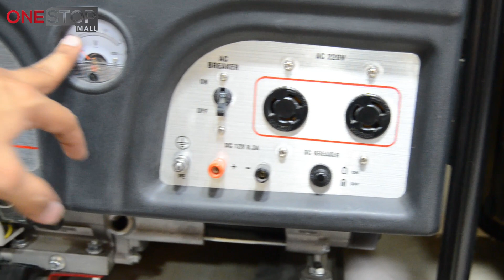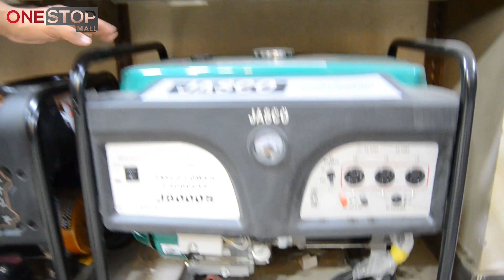Generator Price in Pakistan | Best Generator in Pakistan | Free Delivery | Generator market karachi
In this video we have shown you different types of generators,
The best generators in terms of quality

Address:
Abdullah Electronics Market Bilal Masjid Road near Metro Cinema Orangi Town No. 1 Karachi
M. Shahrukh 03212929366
#1.5kva #2.5kva #3.0kva #3.5kva